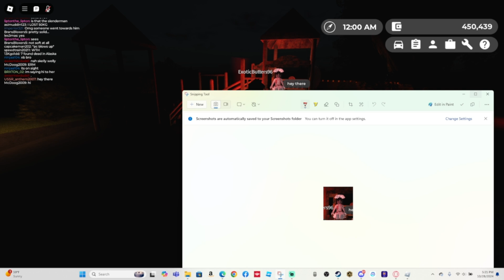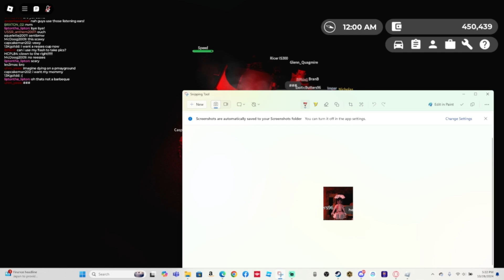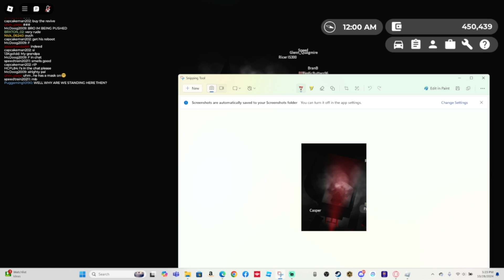Joining OGVRP SESSION GONE WRONG!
Things took a wild turn when I joined the OGVRP session! NGL IT WAS Fun! MY discord V8's discord Hunters youtube channel video to rakes voice reveal!